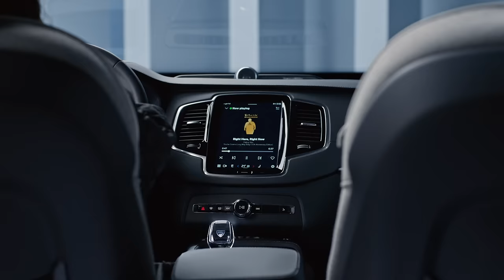XC90 Recharge: Right Here, Right Now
With its extended electric range, switching to the XC90Recharge plug-in hybrid gives you the best of both worlds – the freedom to drive on electric for everyday journeys, but with the option to go hybrid for longer adventures. It’s like an electric car – but with a backup plan.